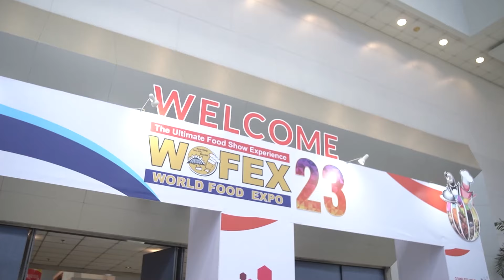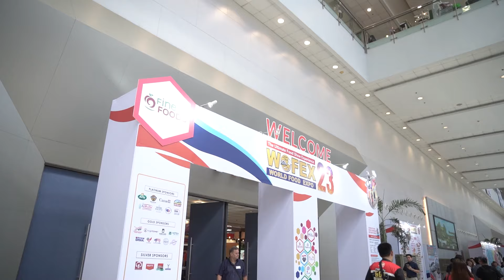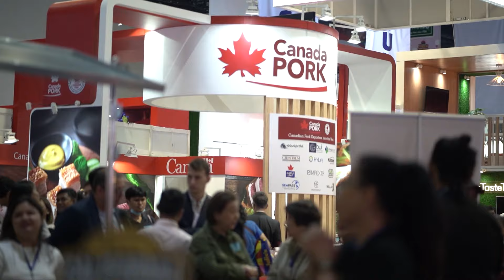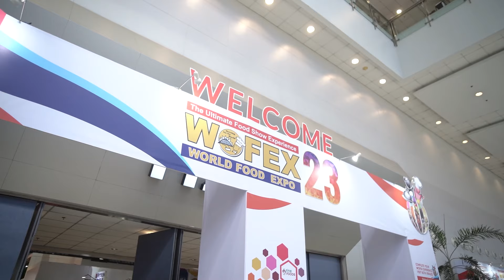Day 1 of WOFEX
Day 1 of WOFEX @23 was a resounding success! Thank you to all who came to see, savor, learn and mingle with industry stalwarts, seasoned culinarians and top suppliers.

You have until August 5 to catch the biggest WOFEX ever. Doors open at 10am and close at 7pm.  Complete the Ultimate Food Show Experience by visiting our two venues – the World Trade Center and SMX Convention Center. See you in WOFEX!